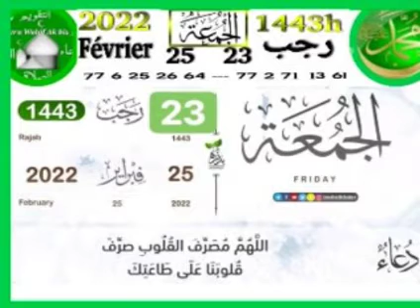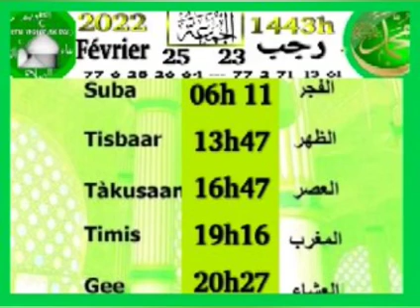24 février 2022